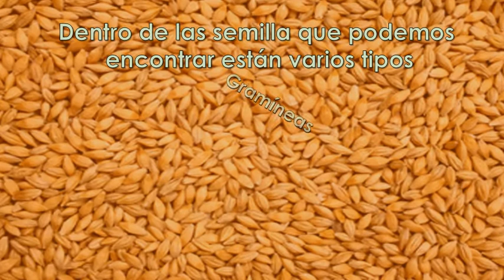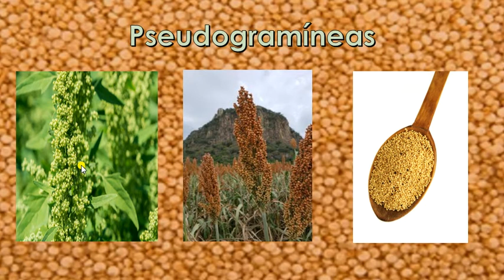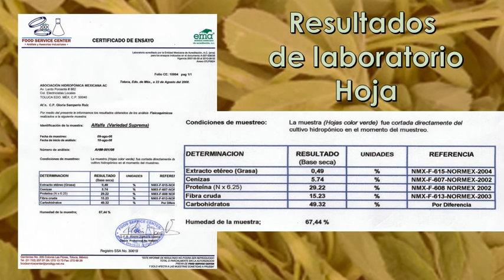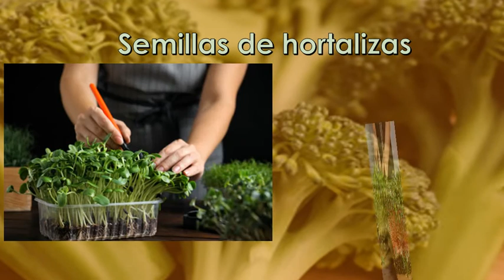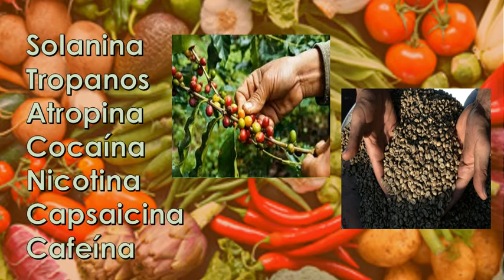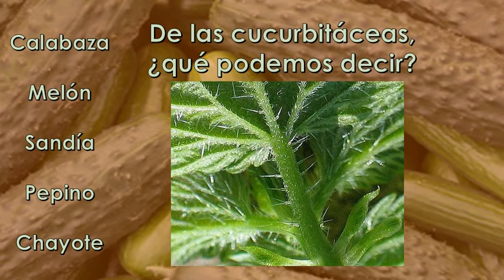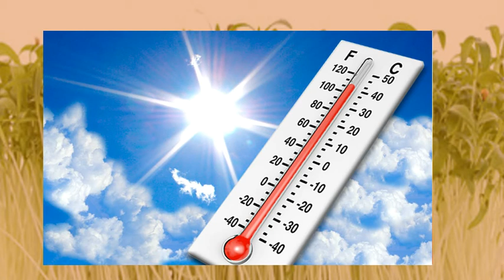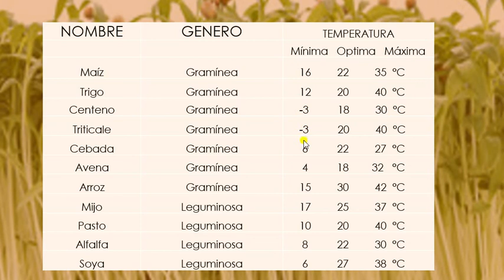Cuál es la mejor semilla para hacer brotes y microgreens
Aparte de las semillas tratadas y transgénicas, todavía hay otras semillas que no se deben usar, te decimos porque, además te comentamos cúal es la mejor semilla para hacer germinado y minigreens